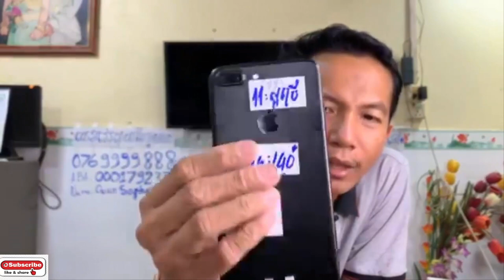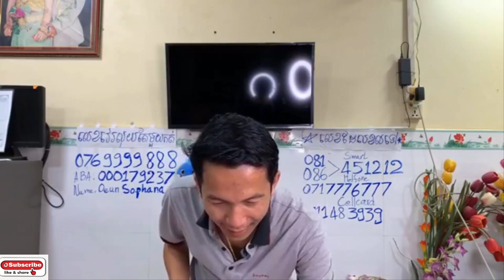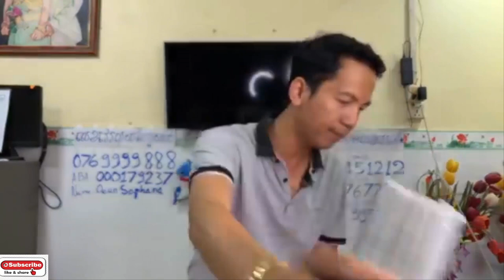ហាង​ Magnetic smartphone មានលក់ទូរស័ព្ទមួយទឹកគ្រប់សេរីIphone , Samsung , LG មានធានារយះពេល1ខែ Eps101